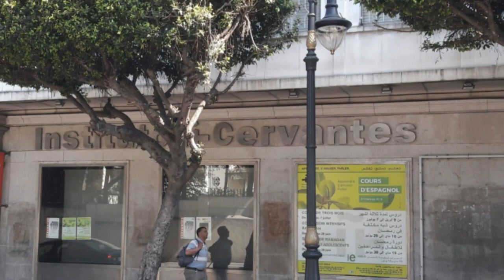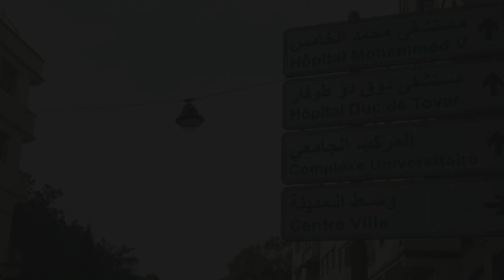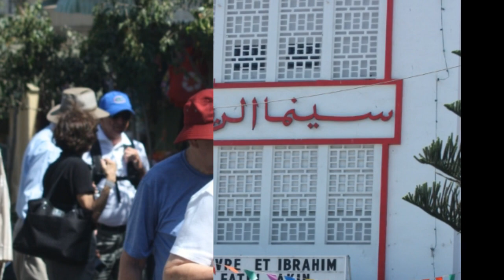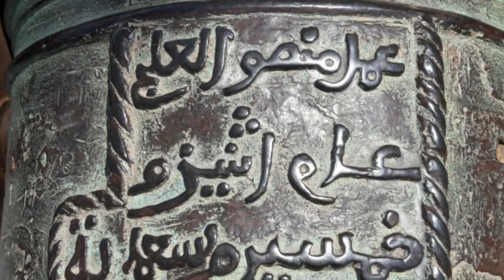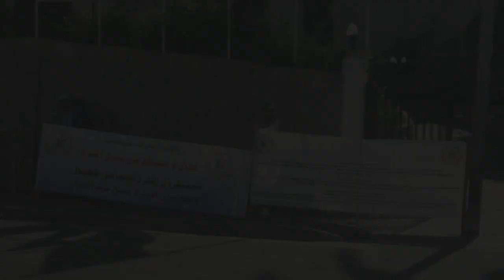tour de Tanger : destination touristique internationale réputée dans le monde 2020 تسارا طنجة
Meilleur tour de Tanger : destination touristique internationale réputée dans le monde
Nous avons tous eu une matinée formidable avec notre best guide et avons beaucoup apprécié le partage de ses connaissances et son enthousiasme pour la ville de Tanger. Il a vraiment amélioré notre voyage.
Nous sommes retournés à la Kasbah, ce matin, et nous avons passé quelques heures là-bas. Le lendemain, nous sommes tous retournés à Taza et je suis sûr que nous reviendrons à Tanger dans le futur.
Excellente prestation
Un bus équipé d'écouteur qui propose 2 circuits à Tanger. Le premier circuit fait le tour de la ville de Tanger et raconte son histoire en commentant plusieurs monuments avec de nombreuses anecdotes. Le second circuit va à Cap Spartel (là ou mer et océan se rejoignent). Pour un prix de 13 euros, le ticket valable 2 jours, permet de prendre l'un ou l'autre circuit, de monter et de descendre aux différentes stations. Très bonne prestation
A besoin de travail
De toute évidence, une opération relativement nouvelle, le personnel est formidable, mais il n’ya pas d’information autre que la carte qui vous a été fournie, pas d’écouteurs! Il aurait été utile que le guide annonce les endroits énumérés afin que nous sachions où nous en étions et si nous en disions autant. La visite n’a pas eu lieu à la Kasbah et Almadina, ce qui est vraiment génial pour les touristes. Pour seulement l’équivalent de 13 euros par personne, c’est un excellent moyen de se déplacer car c’est une visite à arrêts multiples. Je suis sûr que les choses vont s'améliorer car le personnel est jeune et désireux de faire fonctionner les choses. Pour ce prix, vous disposez de 48 heures de trajet sur 2 itinéraires. Nous n'étions là que pour la journée mais nous nous sommes bien amusés, même s'il fallait beaucoup marcher pour voir les choses que nous voulions vraiment voir.
Reggada2Luxe Official
Hace 1 año (editado)
Tanger c'est vraiment le futur du Maroc, le trio Tanger Casablanca Marrakech, ca peut être énorme !
TANGER, capitale industrielle et portuaire ! (tanger med, top 20 ports mondiaux, industrie de haute technologie, etc.)
CASABLANCA, capitale financière ! (casablanca finance city, 1ère place financière d'Afrique (devant johannesburg) et 32e au monde)
MARRAKECH, capitale touristique ! (destination touristique internationale réputée dans le monde)
d'ailleurs, le TGV Tanger-Rabat-Casablanca qui ouvre cette année va être prolongé (ligne atlantique) jusqu'à Marrakech avant 2030 ! Ainsi notre trio sera relié en seulement 3h (Tanger-Marrakech, 600km) contre 7h30 aujourd'hui ! XD